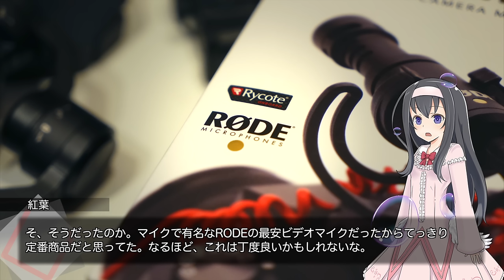丁度良いので買ったRODE VideoMicroは最新モデルでした。【LuminousDiary_240】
( ﾟдﾟ)サイズ的にも丁度良いので、ルミナスタジオもいよいよRODEデビュー・・・と思ったら新商品じゃねーですか（

●RODE VideoMicro (amazonアソシエイト)

●ルミナスタジオの新しいクラウドファンディングプロジェクト開始予定！

　Breakthrough_ace.輝鳴
●キャラクターデザイン・キービジュアル：
　そらのん
●ルミ・ミレーニア オリジナルキャラクターデザイン：
　なか